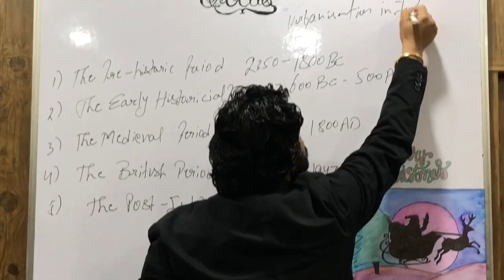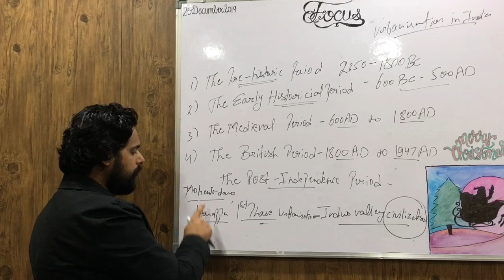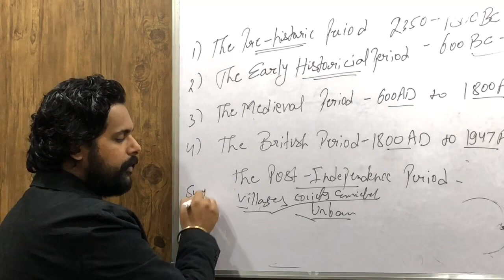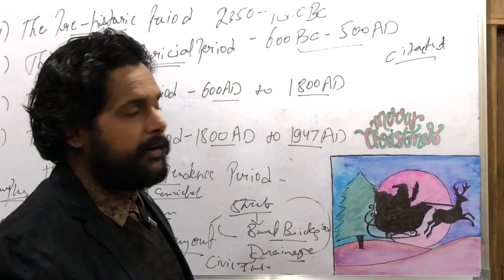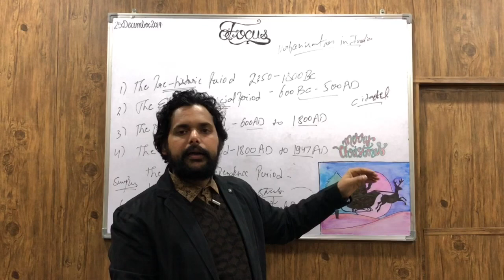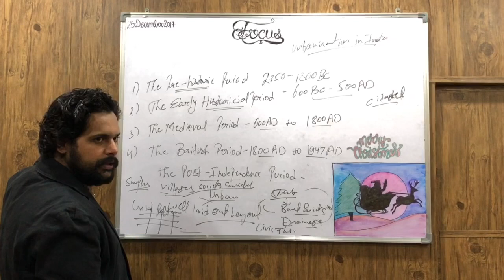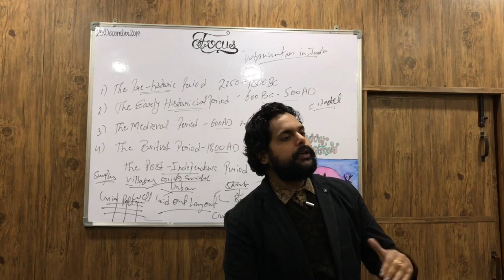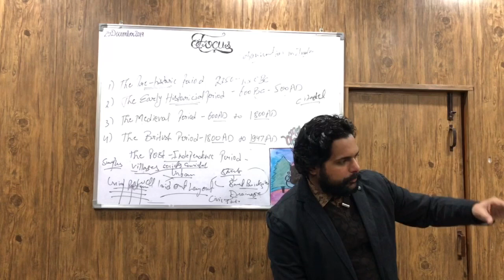IAS PCS Human Geography LECTURE-32: Urbanisation In India Part-1